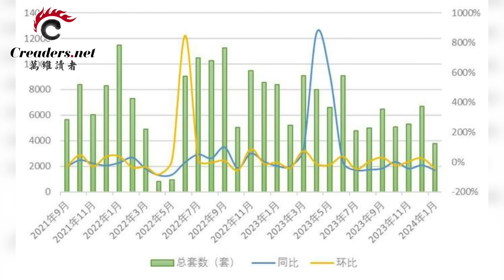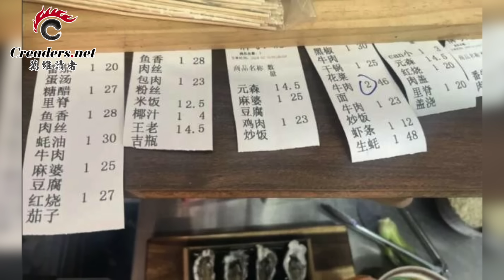又是壞消息 川普的麻煩越來越大；這架勢 上海也扛不住了；馬雲春節境外現身 卻拒絕…黃仁勛：學計算機的時代過去了（《萬維讀報》20240216-3 FACC）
00:00 引言
00:16 又是壞消息  川普的麻煩越來越大
04:25 這架勢，上海也扛不住了
07:04 馬雲春節境外現身  卻拒絕…
08:39 黃仁勛：學計算機的時代過去了